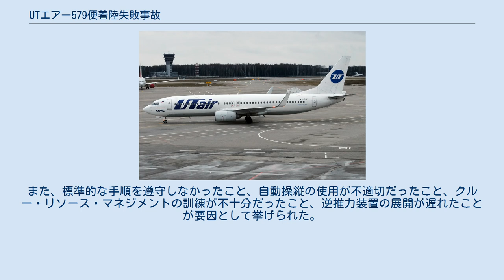UTエアー579便着陸失敗事故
UTエアー579便着陸失敗事故は、2018年9月1日に発生した航空事故。
ヴヌーコヴォ国際空港発ソチ国際空港行きだったUTエアー579便（ボーイング 737-8AS）がソチ国際空港への着陸時にオーバーランし、火災が発生した。
乗員乗客18人が負傷した。
 2017年に撮影された事故機 579便はモスクワ発ソチ行の国内線で、現地時間0時32分にモスクワのヴヌーコヴォ国際空港を離陸した。
約2時間後、579便はソチ国際空港の滑走路06へ着陸進入を開始したが、付近は雷雨が降っていた。
2時44分、ウィンドシア警報が作動したがパイロットはこれを無視して進入を継続した。
2時45分、高度30mで機長は着陸復航を開始した。
4分後、機長は再び滑走路06への進入を開始した。
2度目の進入は通常よりも高度が高く、速度が速かった。
2時53分、管制官は先行機が着陸復航したことをパイロットに伝えた。
これに対して副操縦士は600mでグライドスロープを捉えたと報告したが、実際には600mに到達していなかった。
滑走路から6,100m地点を高度1,050フィート (320 m)で通過中、ウィンドシア警報が作動したが、パイロットは着陸進入を継続した。
高度470フィート (140 m)で再びウィンドシア警報が作動したが、パイロットは再び無視して降下を続けた。
高度75フィート (23 m)で機長は自動操縦とオートスロットルを解除した。
この直前に機体はウィンドシアの中心に突入しており、速度が増加した。
オートスロットルは出力を下げようとしたが、機長がオートスロットルを解除したため出力は十分に下がらなかった。
579便は滑走路端を160ノット (300 km/h)の速度で通過し、1,285m地点に接地した。
副操縦士は逆推力装置を作動させるよう言ったが、機体が滑走路をオーバーランするまで逆推力装置は作動されなかった。
着陸から26秒後の2時57分54秒、579便は滑走路をオーバーランした。
機体は外周フェンスに衝突し空港近くの川岸で停止した。
事故により、18人が怪我を負った。
また、火災が発生したが8分ほどで鎮火した。
 ロシアの運輸大臣は、空港職員1名が心臓発作により死亡したと発表した。
 国家間航空委員会（MAK）が調査を開始した。
事故の2日後、フライト・データ・レコーダーが回収され、データの取り出しを開始した。
また、事故機の製造国であるアメリカの、国家運輸安全委員会が調査に協力すると発表した。
MAKは2018年11月6日に予備報告書を発行した。
 2019年12月12日、MAKは最終報告書を公表した。
事故原因として機体が低高度でウィンドシアに遭遇したことと、それによって作動したウィンドシア警報をパイロットが無視したことが挙げられた。
また、標準的な手順を遵守しなかったこと、自動操縦の使用が不適切だったこと、クルー・リソース・マネジメントの訓練が不十分だったこと、逆推力装置の展開が遅れたことが要因として挙げられた。